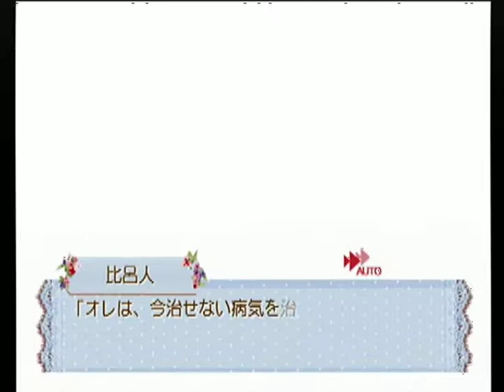【PS2】オレンジハニー 僕はキミに恋してる ベストエンド Part６１ 比呂人編 ～だからこそ、センパイに心配かけたくない 【マイワールド】【マイワー】【JAPAGE】